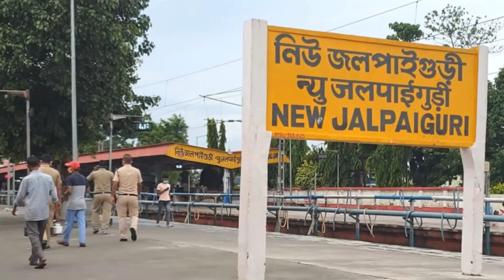बंगाल से असम बेस्ट ट्रेन | NJP Vande Bharat Express | वंदे भारत ट्रेन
About - Train no. 22301 train ki puri jankari diya hua timing, route, kiraya or coach about more..